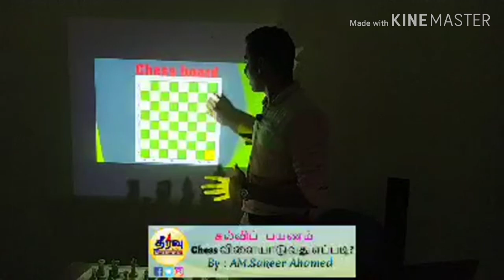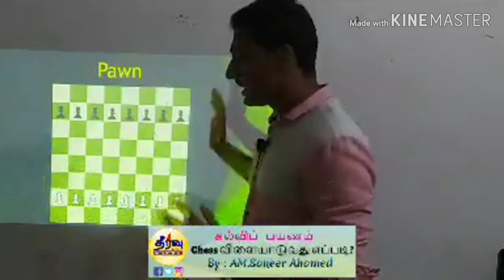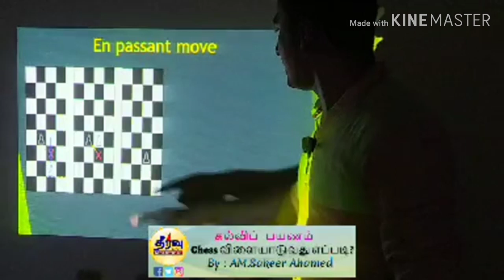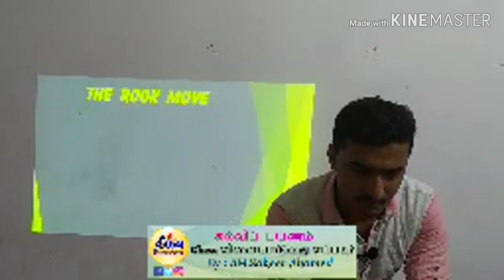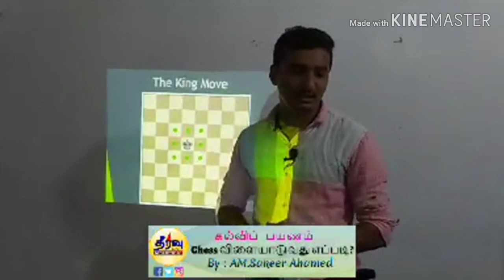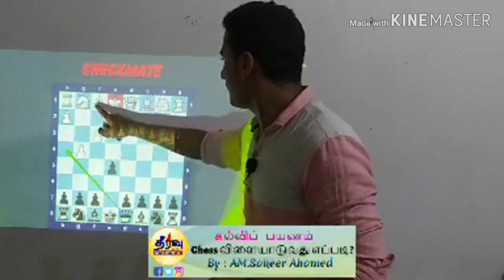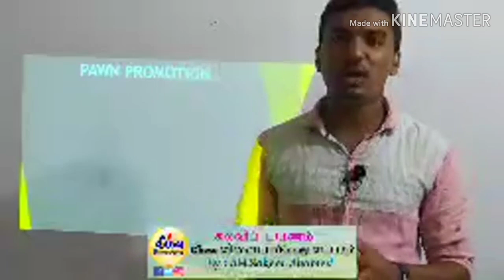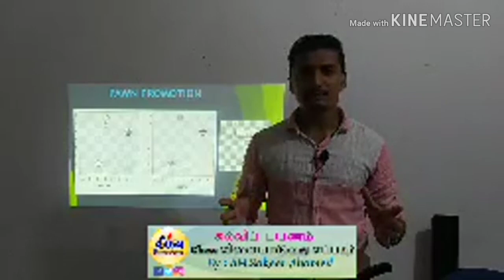Chess விளையாடுவது எப்படி ?